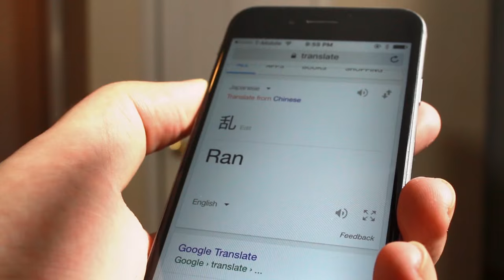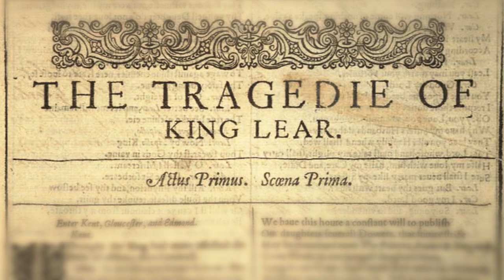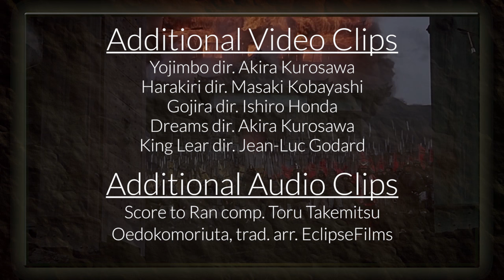Ran: The Shakespearean Apocalypse – Summer of Shakespeare Fan Pick #4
Akira Kurosawa’s darkest masterpiece, and its relation to one of Shakespeare’s darkest plays.